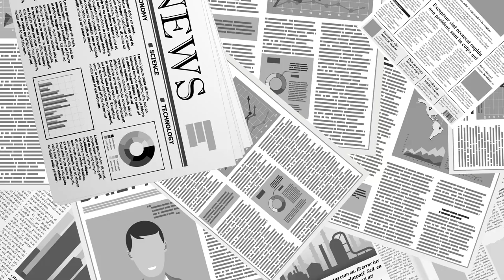거꾸로 생각하면 된다 [공병호TV]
Bitcoin : 3MTW849AkP2ftLeSK2teZHMmzLu7Z83s9U